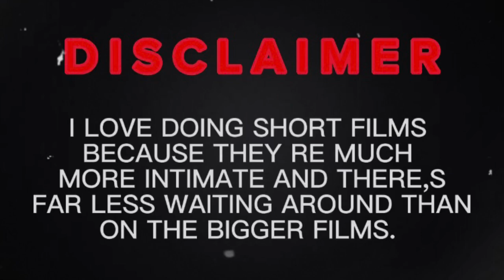Roy (action short film) Sk Hassan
ROY
29/3/2023
. We love to make short films if you like
. our content please :
. Character’s :
. Staring :  Hassan Shaikh

. Bobby Banarasi

. Asif Shaikh